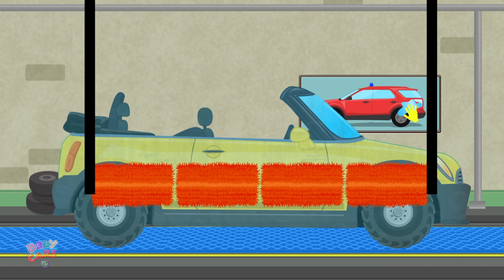SUV Car Garage + More Animated Vehicles Videos & Kids Cartoon Videos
We have a nursery rhyme, song, video or game for every occasion here at Kids Channel Baby Cars TV. With home to many cartoon 2D and 3D characters, we are a preschooler's best friend. A school away from school we make our videos not just to please the toddler but also to educate him/her on new concepts, skills, and ideas. We take kindergarten a step further with the in-depth understanding of a preschoolers comprehension, cognitive development, motor skills, language acquisition, self-concept executive self-concept, identity development and moral values.

'Baby Cars Tv' home to Nursery Rhymes, Animal Monster Truck, Car Garage, Car Wash and Phonics Songs.